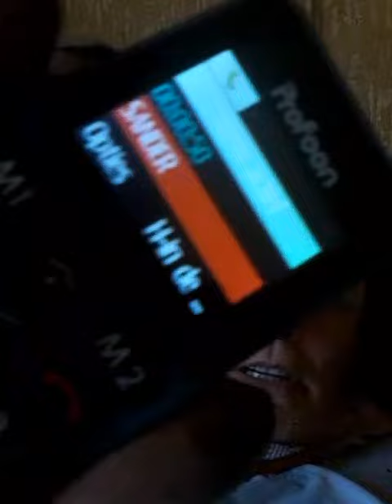BELLETJE VAN SANDER JONGENTJES 22 COMPLETE BOUVAKKERS ZIJN. ER ZIJN WEL SNOLLEN. HOELANG HEB MIT